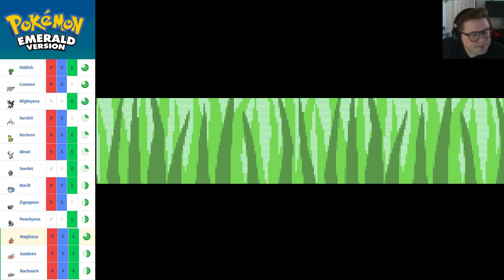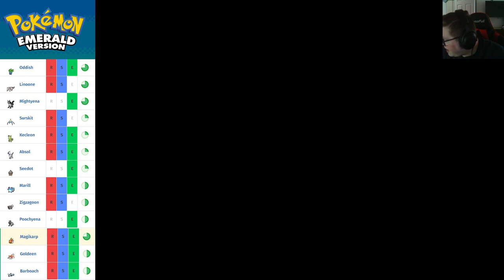Winona (Gym 6) : Pokemon Emerald : Episode 24